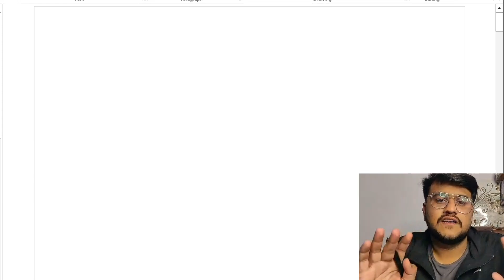INTRODUCTION TO MANAGEMENT CLASS XII BUSINESS STUDIES मज़े मज़े में करे Business की तैयारी